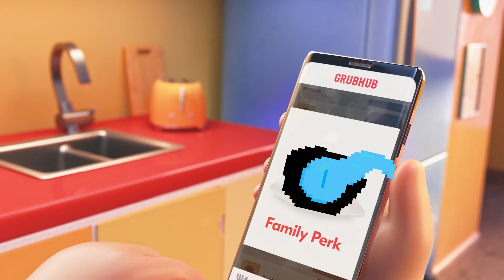Grubhub Ad, but it's Sans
Get grubbed nerd.

And yes after 2 weeks of nothing this is what I come up with, but it's pretty epic though.